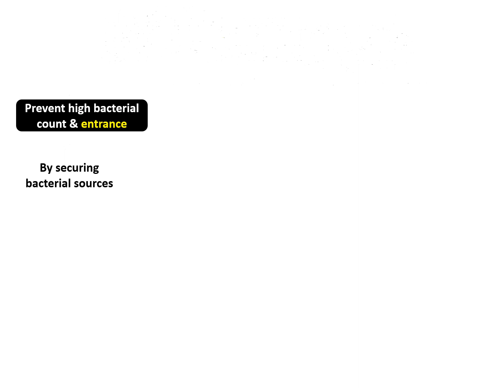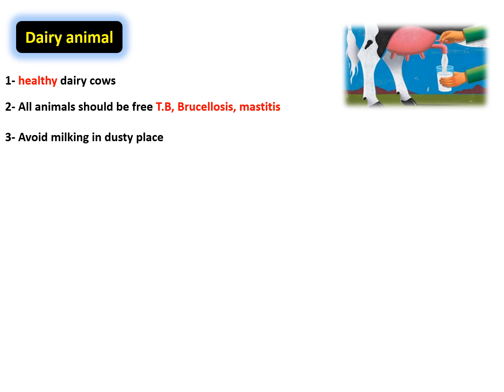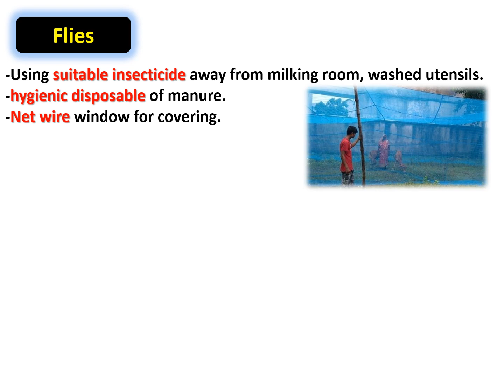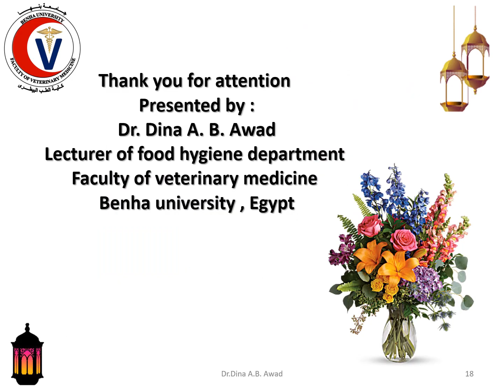Clean milk production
Three strategies for clean milk production, firstly prevent bacterial entrance secondly stop bacterial growth by milk cooling at 39-42F or 4C then finally destruction the microorganisms through heat treatment.